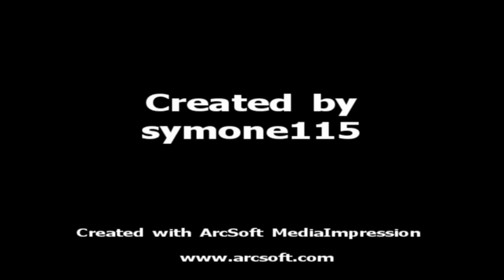My Earthstrong Celebration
Miami Florida Febuary 2009 Marley fest, a recap of the entire trip all in one video (Enjoy)